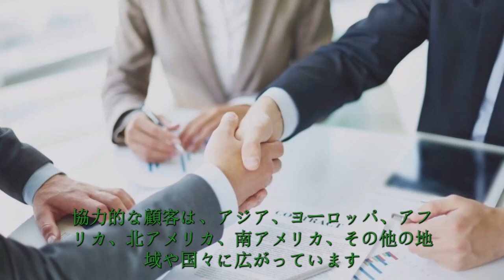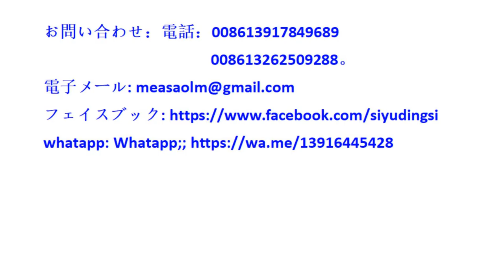公司介绍中国の青海チベット高原からの希少で希少な野生の純粋な天然漢方薬原料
ランシー（香港）有限公司
Lancie は、アジアの自由金融首都である香港の企業であり、さまざまな製品の研究開発、製造、生産、販売、国際貿易に取り組んでいます。
中国本土に生産工場や製造拠点があり、中国本土の他社製品を代理店として国際市場に販売しています。 協力的な顧客は、アジア、ヨーロッパ、アフリカ、北アメリカ、南アメリカ、その他の地域や国々に広がっています。
Lancie は主に以下の一連の製品を世界中の企業、会社、グループ、代理店に供給しています。
あらゆる種類の野生および天然の健康植物原料！ あらゆる種類の純粋な野生植物の薬用および食用原料！
クラスI医療機器、クラスII医療機器及び補綴物等
環境に優しい緑の使い捨て食器、緑茶とそのシリーズ。
Lancie は、世界中の顧客にさまざまな臨時製品を紹介することに尽力しています。 地球村でLancie製品を購入するすべてのお客様に素晴らしい人生の楽しみをお届けします。